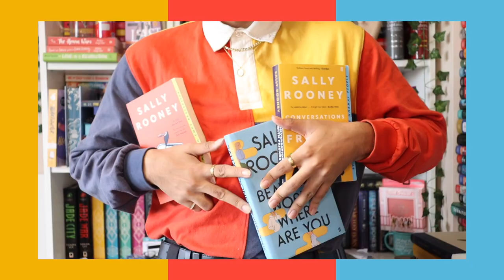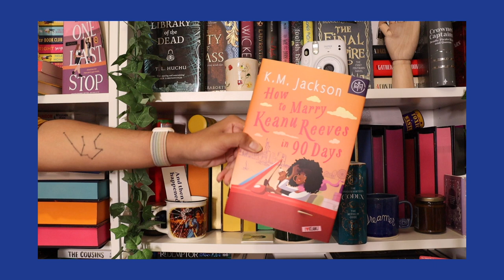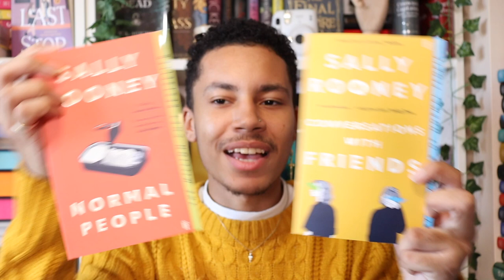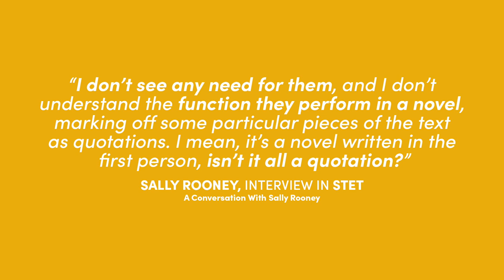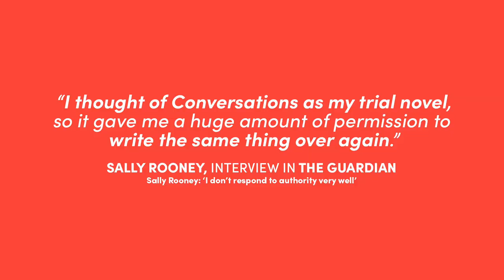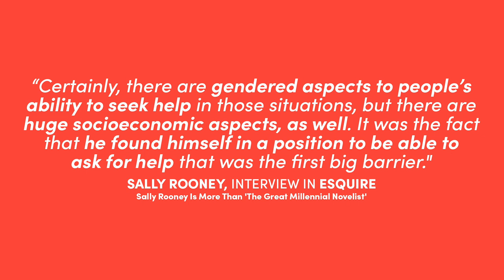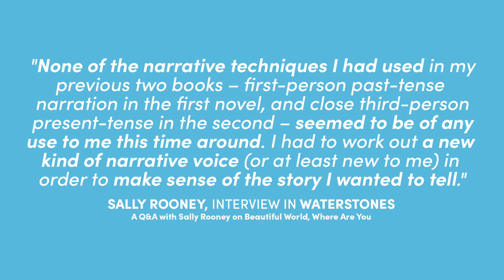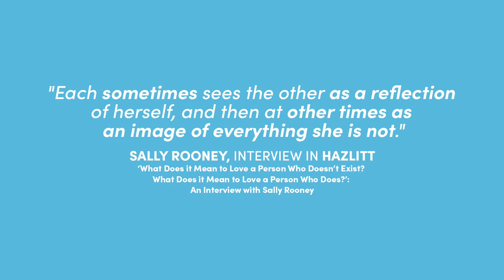☁️ i read + ranked sally rooney's novels to see if they're worth the hype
[ad] Thank you so much to Book of the Month for sponsoring this video! You can get your first box for $9.99 by using code FATES (U.S. shipping only)

hi besties, today we're taking a leap into some extremely popular literary fiction as i read all of the currently published novels of sally rooney to see if they're worth the hype! it was a lot of fun to experiment with the style of this video and i'm super excited to do more read + ranked videos in the future — be sure to let me know what author you'd like me to read + rank next!

with love,
joel 🗡

— books + timestamps
🗡 00:00 intro (part 1)
🗡 01:14 sponsored integration
🗡 03:15 intro (part 2)
📖 05:52 conversations with friends
📖 11:14 normal people
📖 16:28 beautiful world, where are you
🗡 21:49 the final rankings
🗡 27:24 outro